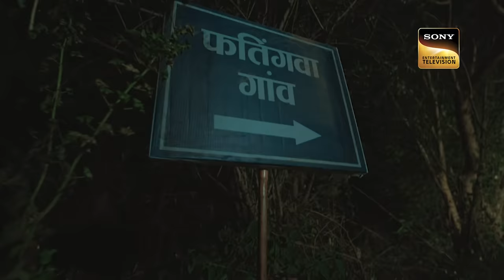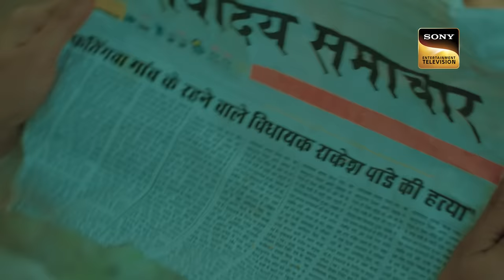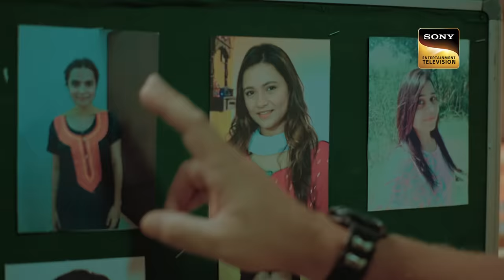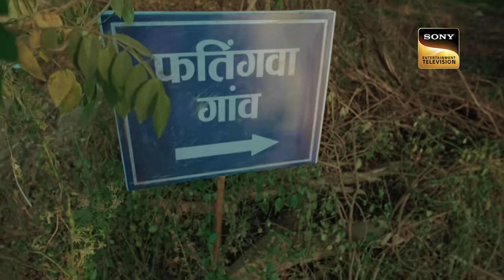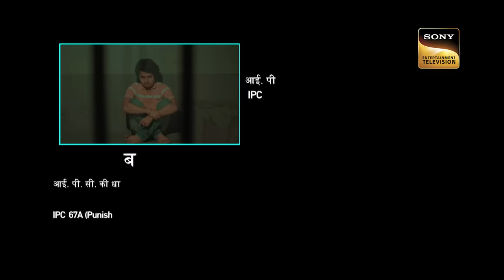Adla-Badli | Crime Patrol 2.0 - Ep 177 | Full Episode | 8 Nov 2022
In a small village in Bihar, the people are still managing to survive after a recent drought that made their lives upside down. While they are in the survival stage, a letter is circulated in the village which causes panic and mayhem among the villagers. This has also made them fear for their survival in the village. What was in that letter? Who wrote that letter? Will the police be able to dig deep into the issue and solve the mystery?

Show Name: Crime Patrol 2.0
Episode: 177
Producer: Anup Soni, Shamael Khan